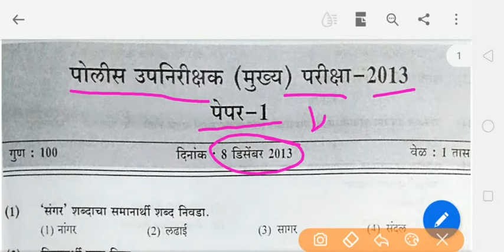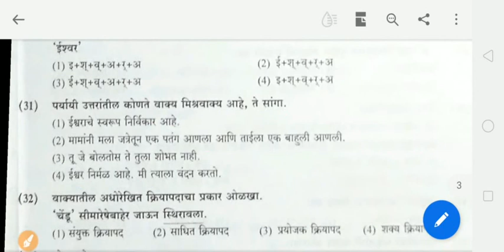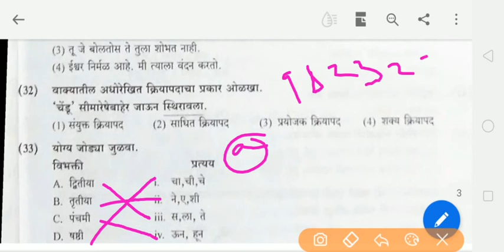पोलीस उपनिरीक्षक मुख्य परीक्षा 2013 (मराठी व्याकरण सम्पूर्ण विश्लेषण)MK STUDY POINT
मराठी व्याकरण